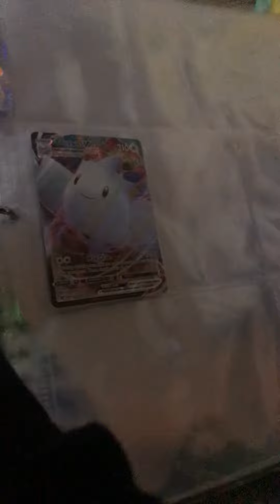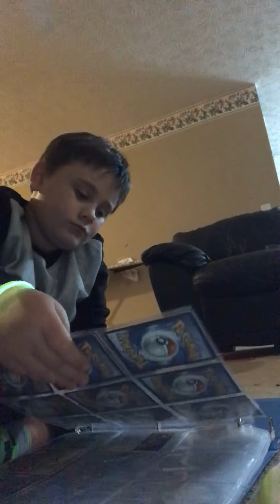December 24, 2020